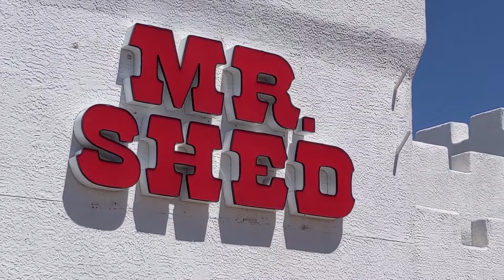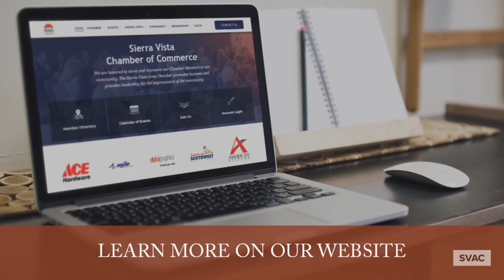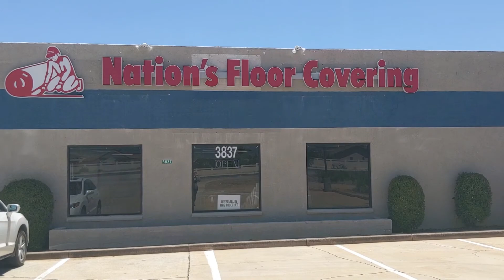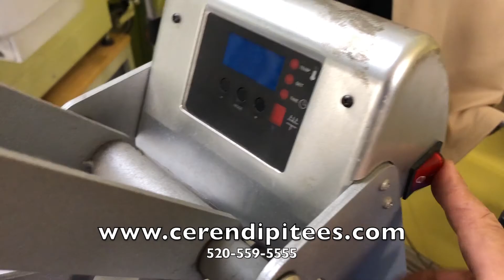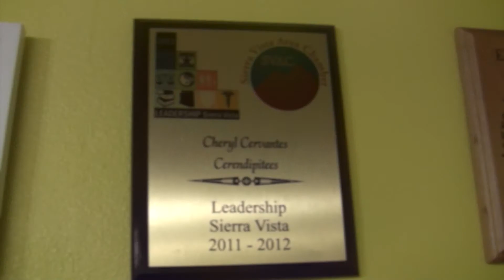Father's Day Home Show 2020